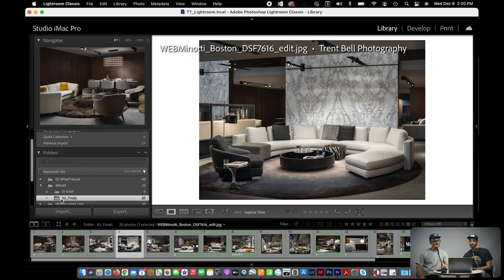T+T Doubleshot - Minotti Pt. 1 - Project Overview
In this episode of T+T Doubleshot we take a look at a project we shot for Minotti.  Minotti is a world-renowned Italian company in the field of contemporary furniture design. We shot a mix of both stills and video to showcase their new Boston showroom.   Hope you enjoy!